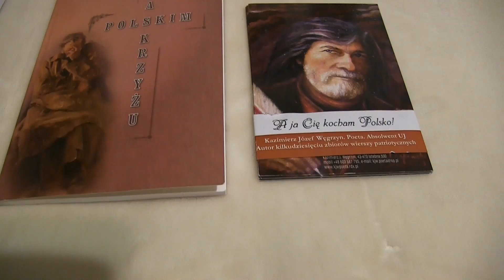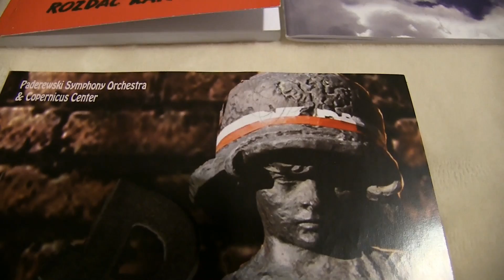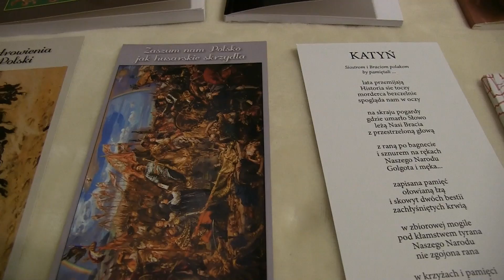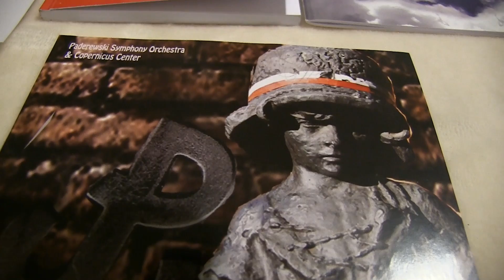Poeta Kazimierz J Węgrzyn Chicago 08 23 2014